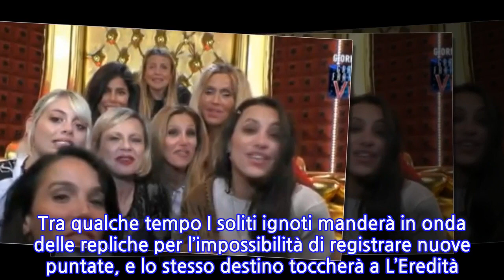Lorella Cuccarini, una bella notizia per la conduttrice. E per Alberto Matano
Fermiamo il coronavirus. Fermiamolo restando a casa. Fermiamolo rinunciando alle nostre vite per qualche settimana. E poi, forse e presto, tutto tornerà alla normalità. Guardiamo la tv, guardiamo un film, leggiamo un libro, pensiamo al futuro e facciamolo con la speranza che tutto torni presto alla normalità. Nel frattempo che aspettiamo, che succede in tv? Molti programmi sono stati sospesi, per esempio La Corrida, Le Iene (tra i lavoratori del programma uno è risultato positivo e ora sono tutti in quarantena), anche Vieni da me e La prova del cuoco sono sospesi così come Domenica Live. Tra qualche tempo I soliti ignoti manderà in onda delle repliche per l’impossibilità di registrare nuove puntate, e lo stesso destino toccherà a L’Eredità. Ma altri programmi continuano ad andare in onda. Per esempio Il Grande Fratello Vip. Come vanno gli ascolti del reality ora che Signorini ha chiesto che non fosse mandato in onda nello stesso giorno del Commissario Montalbano? Quali sono i dati di ascolto del Grande Fratello Vip andato in onda mercoledì 11 marzo? La trasmissione ha registrato un leggero aumento: la sedicesima puntata è stata infatti seguita da 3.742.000 spettatori con il 19,01% di share. Ma lo scettro degli ascolti della serata va allo Speciale Tg 1 su Rai Uno con 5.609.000 persone e il 18,61%. Ovviamente si parlava del tema del momento, cioè il coronavirus. Su Rai Tre per Federica Sciarelli con il suo Chi l’ha visto? ha totalizzato 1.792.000 telespettatori con il 6,69% e ha battuto Barbara Palombelli che con Stasera Italia su Rete 4 è stata seguita da 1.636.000 spettatori e il 5,61%. L’ultima puntata de Il Cacciatore 2, la serie interpretata da Francesco Montanari, ha registrato 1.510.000 con 4,90% di share. Ottimi anche i risultati de La vita in diretta che si è concentrata soprattutto sul coronavirus.   Il programma condotto da Lorella Cuccarini e Alberto Matano ha totalizzato 3 milioni di telespettatori. E così La vita in diretta ha battuto Barbara D’Urso e Pomeriggio 5. Certo, il tema coronavirus è quello che ora interessa di più gli italiani e visto che a La vita in diretta se ne è parlato parecchio, il programma ha registrato un aumento degli ascolti. In crescita il trend de Il Paradiso delle Signore che totalizza quasi il 16% di share.
INFORMATION
• Source: caffeinamagazine